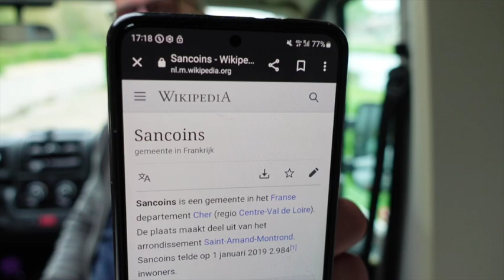Vlog 1 Reis naar Spanje 2023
Onze reis naar Spanje is begonnen, maar eerst moeten dat grote Frankrijk door. Nog 175 km. en dan zijn we er. Laat dan het avontuur beginnen!